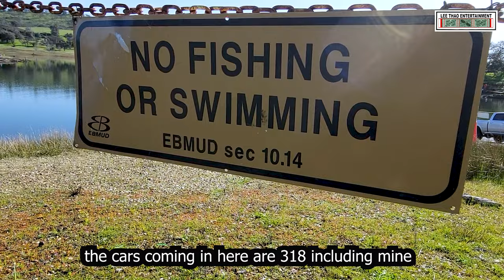Pardee Lake Lightning Trout and Rainbow Trout Fishing 03/08/2024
Lightning Trout and Rainbow trout fishing at Pardee Lake on March 8, 2024. Today Pardee lake stocked 2,000 lbs of trouts (1,000 rainbow trouts & 1,000 lightning trouts) into the lake.  Hmong New Year at Pardee Lake.

Lee Thao Entertainment Channel _Travels.Events.Hiking.Fishing.Camping.Eat.Pray

Ua tsaug ib tsoom phoojywg saib suavdlawg

If you have any thoughts, please comments below.  Thank you to all our viewers for watching and hiking with us through Hmong Hikers lens. PEACE!